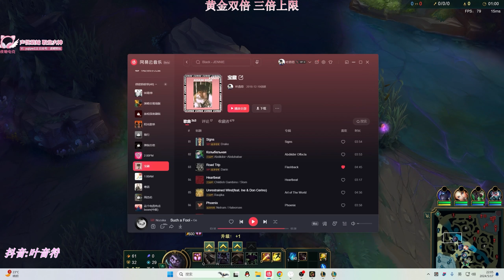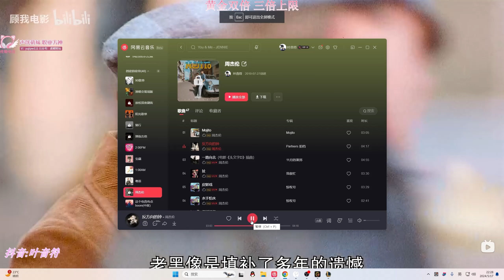【國服第一皇子 叶音符】蒙多打野 這版本疾跑太弱了！1/3的血就可以開大 收益是最高的！(vs 卡力斯 Kha'Zix) - S14 Dr.Mundo Jungle